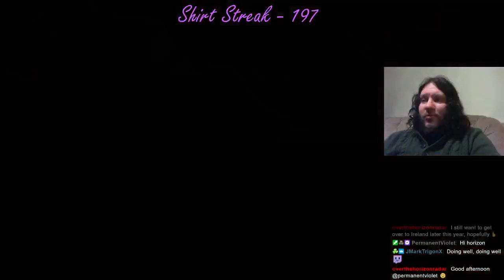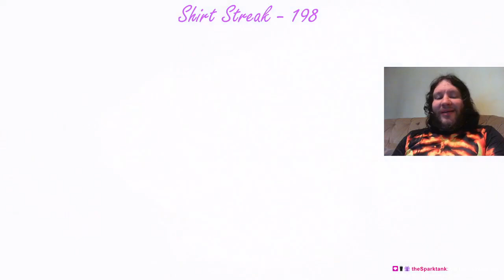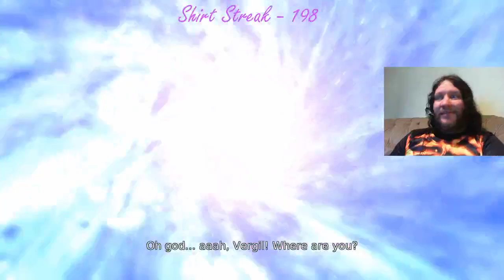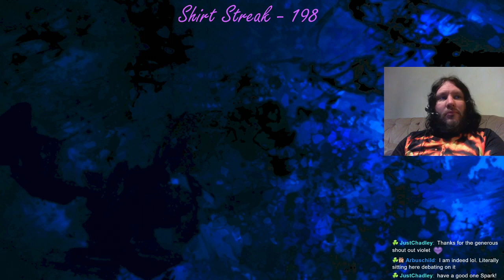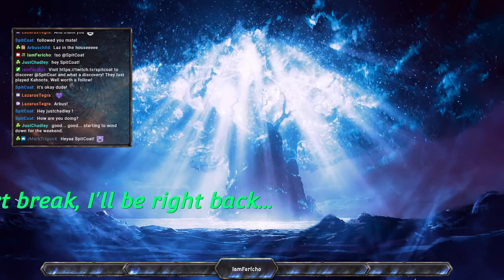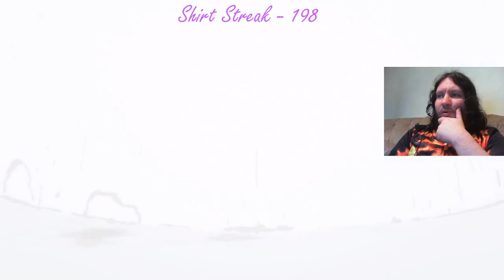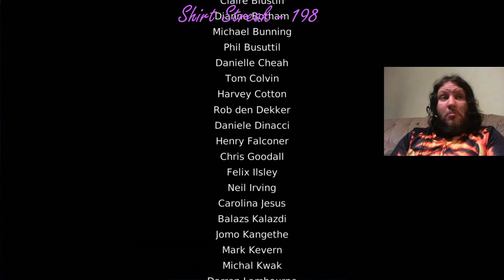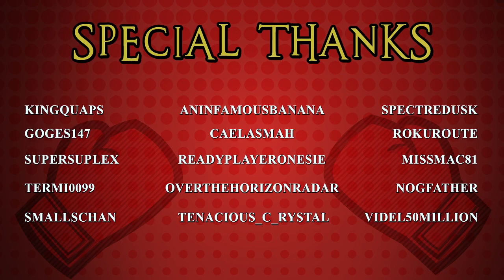DmC: Devil May Cry - Part 4 - Vergil's Downfall DLC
Archived Stream - Part 4 of 4 of my DmC: Devil May Cry playthrough, the Vergil's Downfall DLC.